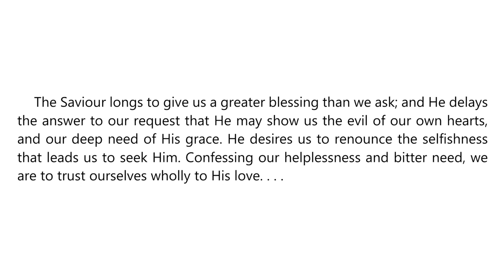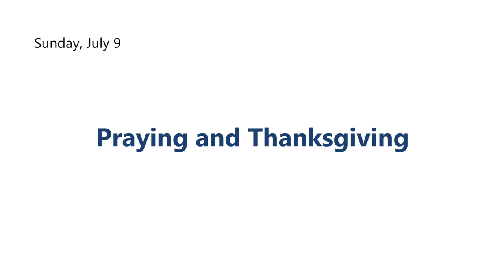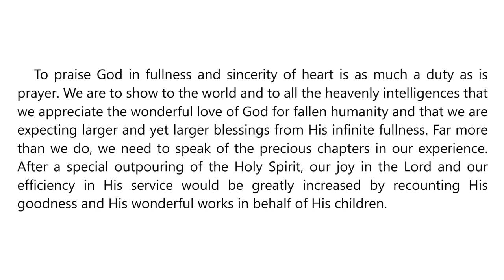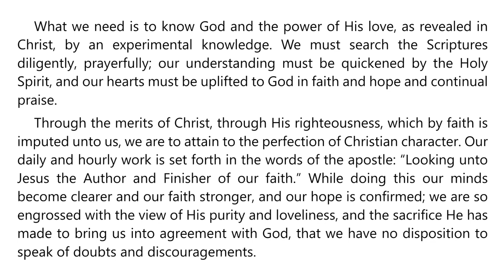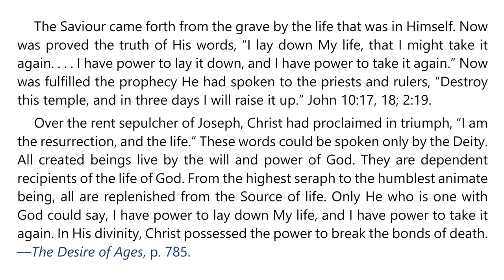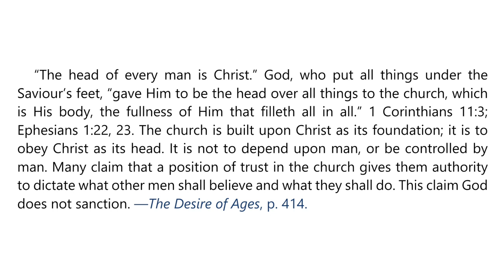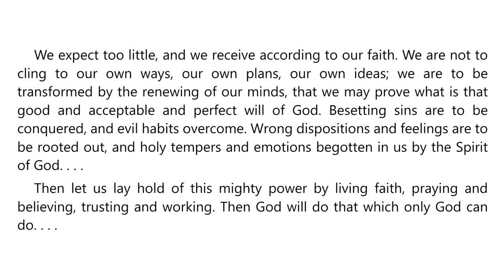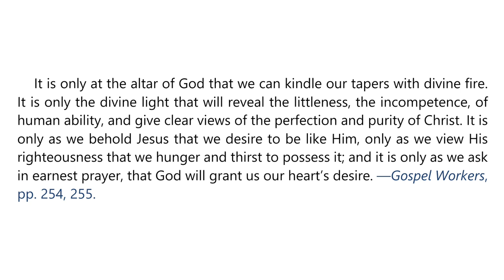2023 Q3 Lesson 03 – Ellen G White Notes – The Power of the Exalted Jesus – Audio by Carla Morris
00:00 | Sabbath Afternoon
03:23 | Sunday, Jul 09
07:17 | Monday, Jul 10
10:52 | Tuesday, Jul 11
14:13 | Wednesday, Jul 12
17:47 | Thursday, Jul 13
21:29 | Friday, Jul 14